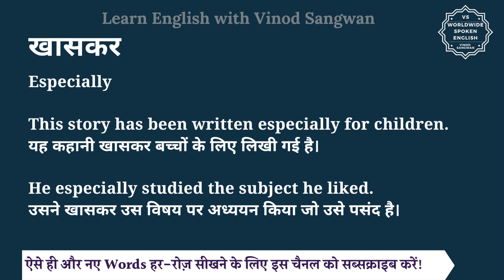खासकर को इंग्लिश में क्या कहते हैं | khaskar ko English mein kya kahate hain | khaskar ki spelling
इस वीडियो में आप खासकर का हिंदी में मतलब समझेंगे और साथ में खासकर का pronunciation भी सीखेंगें यानि की आप खासकर के अर्थ के साथ साथ ये भी सीखेंगें की खासकर को कैसे बोले या खासकर को बोलने का सही तरीका क्या है |

तो बस एक मिनट में सीखिए खासकर को|
Let’s learn Hindi Meaning of khaskar in detail.

खासकर का अंग्रेजी में अर्थ होता है
Especially

This story has been written especially for children.
यह कहानी खासकर बच्चों के लिए लिखी गई है।

He especially studied the subject he liked.
उसने खासकर उस विषय पर अध्ययन किया जो उसे पसंद है।